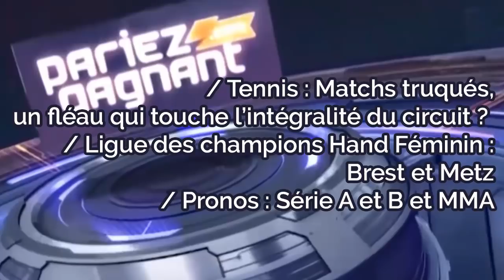Pariez Gagnant le Mag: Matchs truqués au tennis et demie finale ligue des champion hand féminin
Notre dossier ou questionnement de la semaine qui s’intéresse cette semaine, au tennis et à la question des matchs truqués. 4 joueurs français, auraient été pris la main dans le sac. Une affaire qui rappelle de sombres événements… au point de se demander si toute la sphère tennistique est contaminé par un phénomène qui peut nuire à l’équité sportive et aux paris. L’analyse est-elle régulièrement biaisée, faut-il le prendre en compte, Benoit et Damien nous donne leur avis sur la situation.

Côté pronos, du très bon : Une fine analyse pour la ligue des champions femme. Brest et Metz jouent la compétition, les brestoises iront au Danemark à Odense et les Messines recevront Rostov. 2 matchs et 2 attitudes différentes en tant que parieur. Autres pronos du chef Benoit, ça se passe en Italie en série A et B également cette semaine. Tandis que Damien nous prodiguera une analyse côté MMA.

Très bonne émission à tous.

1 - Ne pas parier avec ton coeur :  oublie ton équipe préférée. Tu ne dois parier qu'après une analyse objectives qui prend en compte de nombreux critères. Pas uniquement parce que tu le sens, ou parce que ton copain Jerôme t'a dit que c'était un bon prono !

2- Tiens un bilan :  c'est le seul moyen de savoir si tu gagnes sur le long terme. Peu importe de gagner un ou deux paris. Il faut que ce soit rentable sur le long terme !  Si tu gagnes rarement mais que tu gagnes des paris à grosses cotes, tu es gagnant !

3- Fixe toi une mise raisonnable par rapport à ta bankroll. Ca serait dommage qu'au bout de 3 paris perdus, tu n'aies plus d'argent pour miser. Les séries perdantes, cela peut arriver !  Il faut donc parier un pourcentage raisonnable de sa bankroll pour ne pas prendre le risque de te retrouver son argent à parier !